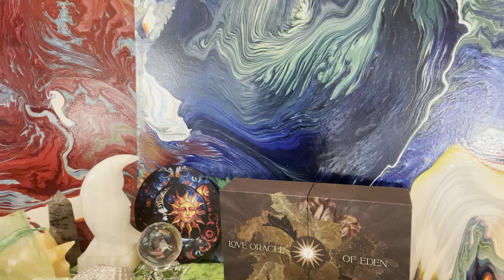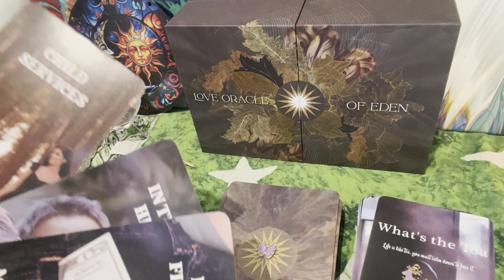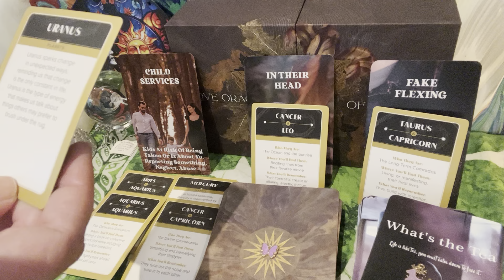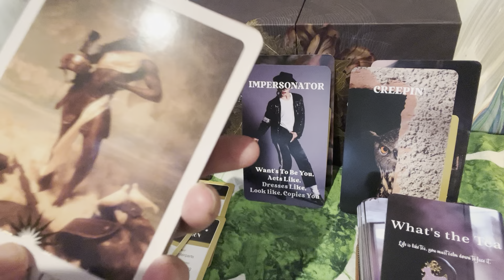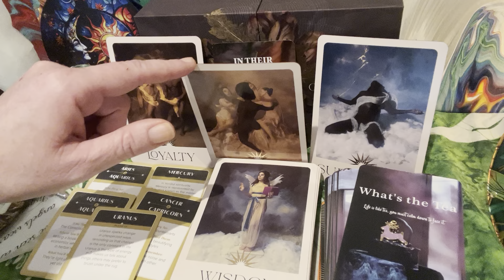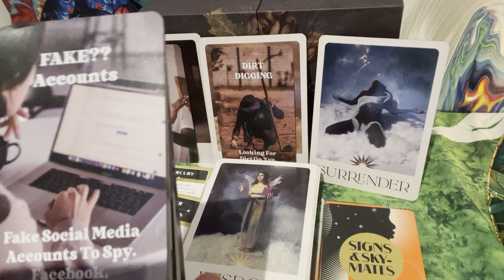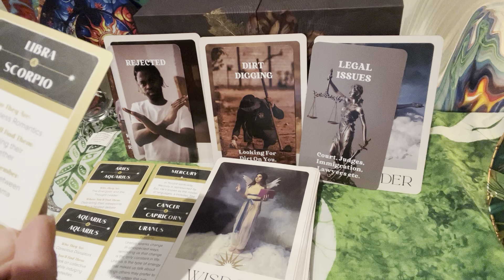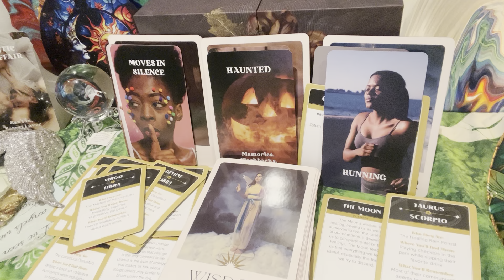Sagittarius ♐️🗡️💜🦋🦌 - This is Serious 🧐 “ Sirius” Love 💗 Oracle of Eden Loyalty Uplift The 🫖